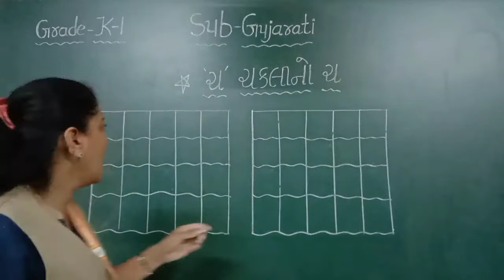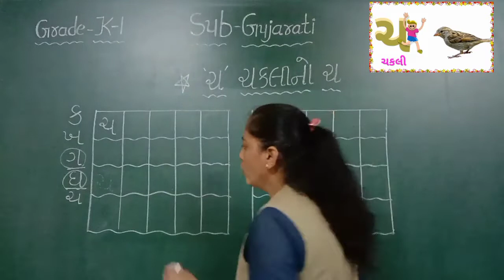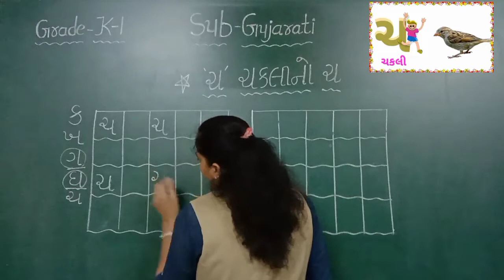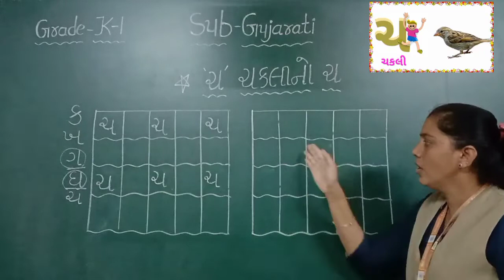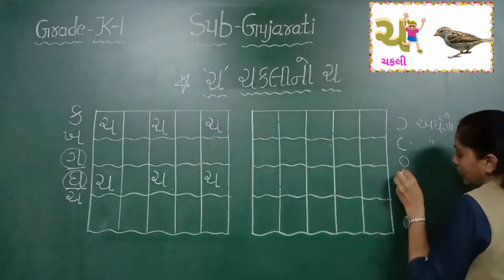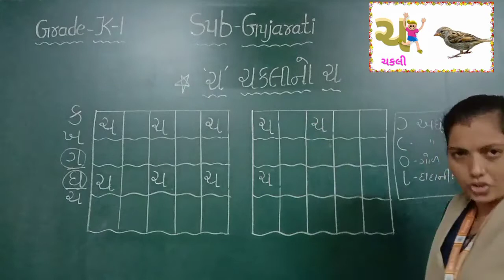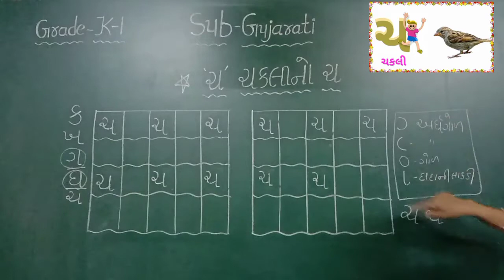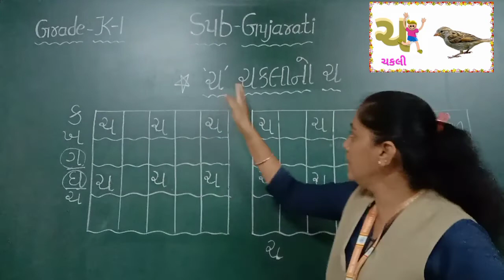GM | Grade K1 | Gujarati | 'ચ' મૂળાક્ષર